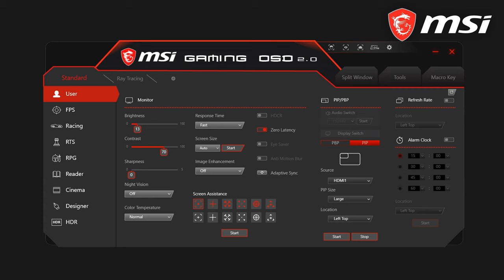PANG MALUPITANG GAMING MONITOR!! - MSI Optix MPG341CQR Review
Astig nitong Gaming Monitor na to.